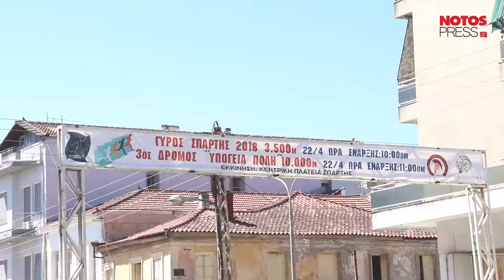«Aνέβασαν» την «Υπόγεια πόλη» στους φωτεινούς δρόμους της άμιλλας!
Οι Σπαρτιάτες Δρομείς καθιερώνουν αγώνες αναγκαίους για τους αθλητές και χρήσιμους για την Σπάρτη!